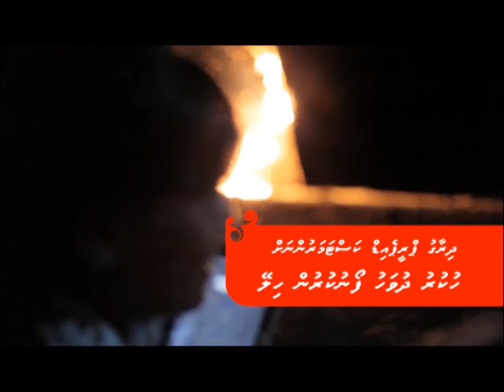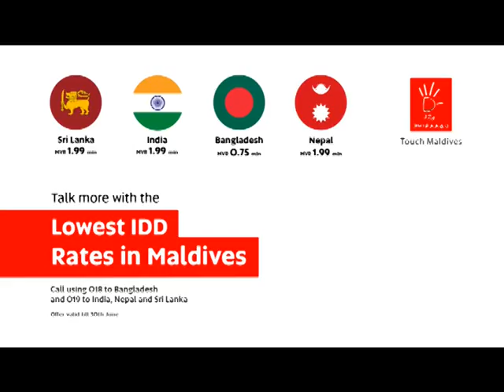Badhige ep 17 (Rozay) Deep fried chicken brown